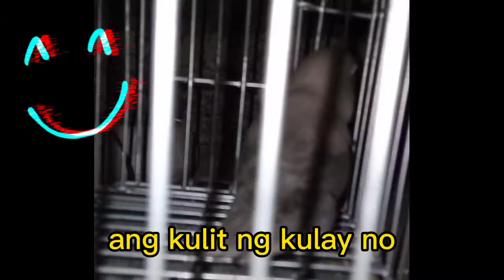Guys samahan po ninyo ako mag baba ng inakay ko at try po natin i.d "Ang ibunan ni OMAR26" Vlog07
Good Days Guys.

samahan Po ninyo ako mag baba ng mga inakay ko Kung Ilan pirasu at i.d na natin Tara.

Bali 9pcs na inakay ung mga na baba natin guys...
Bali 3pcs Kay noynoy
tapos 2pcs sa foster mom natin na egg ni noynoy.
tapos 1pcs sa blue personata ko
tapos 2pcs sa opaline ko
tapos 1pcs sa green euwing ko
9pcs silang lahat dami din..

ung i.d ng inakay ni noynoy
2pcs na pied parblue
1pcs na mauve

sa foster mom natin i.d ng inakay nila
1pcs Violet
1pcs pied

sa blue personata ko inakay niya
1pcs pastel mauve perso

sa opaline ko i.d ng inakay nila
1pcs green opa/blue (pb)
1pcs Cobalt blue pb opaline

sa euwing ko i.d ng inakay nila
1pcs Cobalt blue euwing

dami na nila...

Guys please support may video at pa click po ng.
at pa click na rin po ng bell para update po kayo sa akin CHANNEL.

Guys please watch my video

Bakit ang hirap mag papisa ng itlog sa tag init at pag nabubulabog (Vlog 12) Ang ibunan ni OMAR26